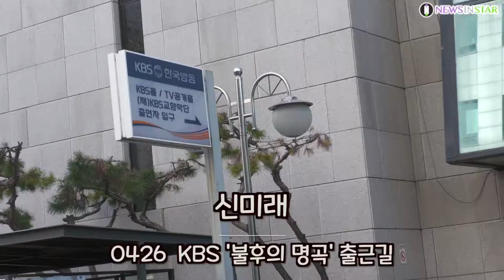트롯 전국체전 신미래, 음색마녀의 하트 마법! (KBS '불후의 명곡' 출근길)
[뉴스인스타 양철수기자]  4월 26일(월) 오전, 서울시 영등포구 여의도 KBS 공개홀에서 진행되는 KBS ‘불후의 명곡’ 녹화를 위해 ‘트롯 전국체전’ 신미래가 방송국에 도착하고 있다.

신미래, 트롯 매직유랑단, 불후의 명곡, 음색마녀, 노래하는 물리치료사, 불명, 출근길